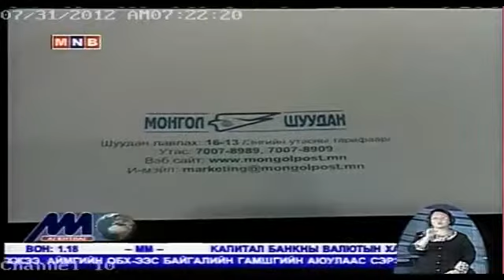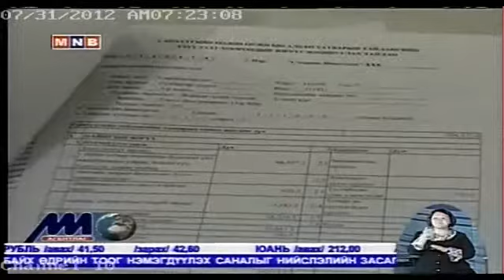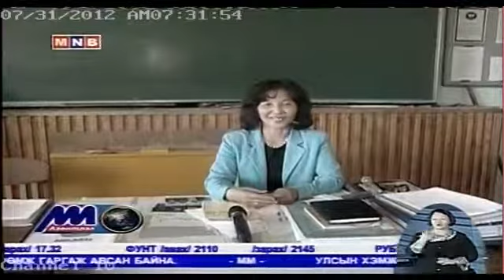Баянчандмань Ахмад төгсөгчид.mp4